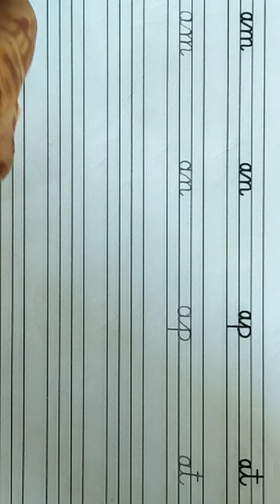class nursery eng 31